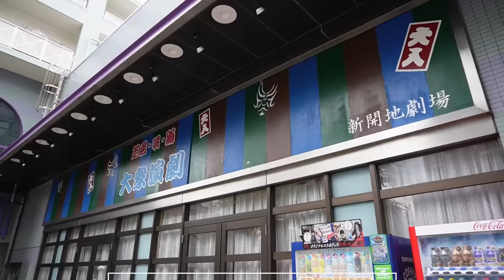【大衆演劇】17年ぶり、思い出の地で「橘菊太郎劇団」公演の1日に密着！最後にまさかのアクシデントも…！？【神戸新開地劇場 2023.7.13】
■公演前日の稽古の様子にも密着！あわせてご覧ください